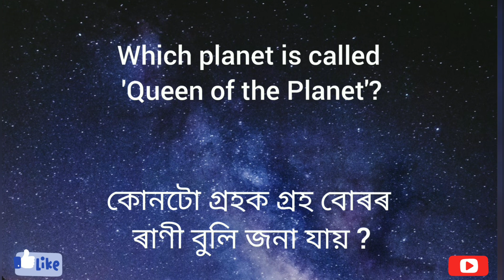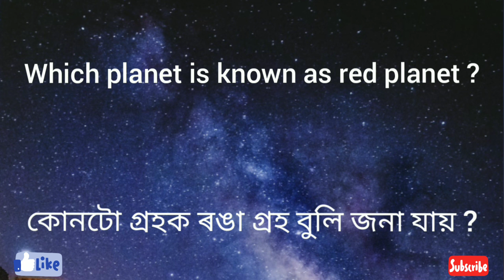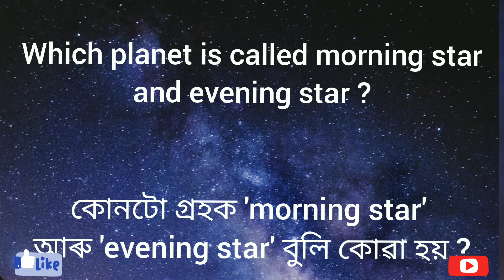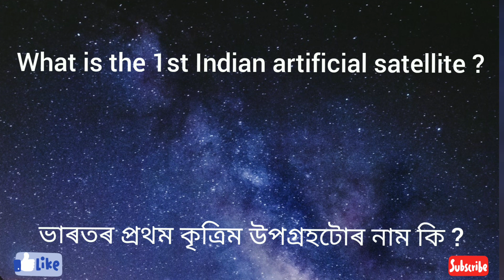অসমীয়া কুইজ part-1 ||on astronomy and space || Assamese GK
Namaskar.

Here I am Sayanika Saikia with my first youtube video of quiz on the topic : Astronomy and Space.

Editing
Gyanjyoti Saikia